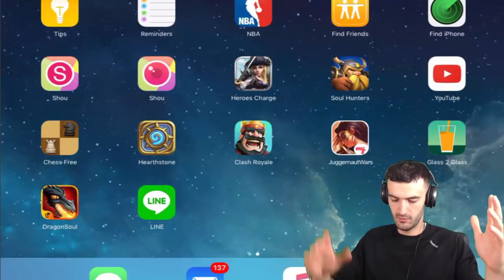Soul Hunters- 10 Dimond Chest Pulls | HOL Crusher